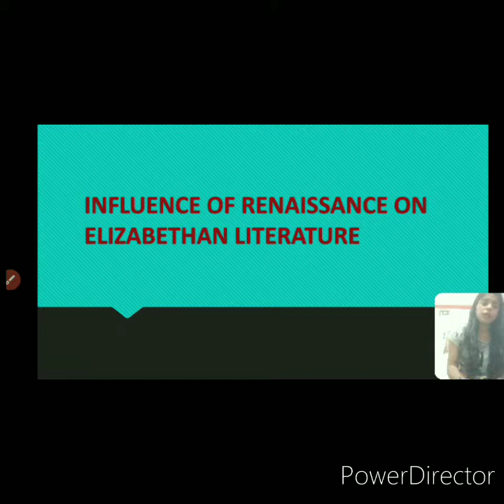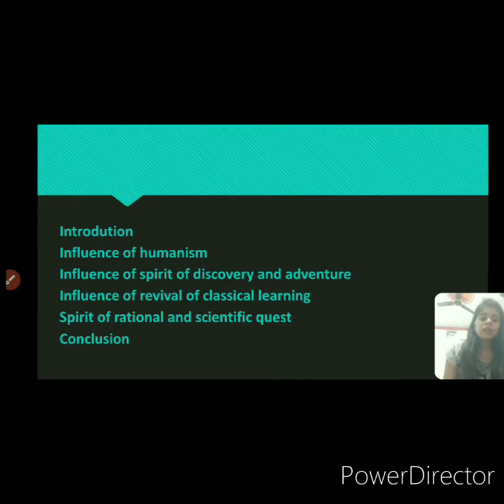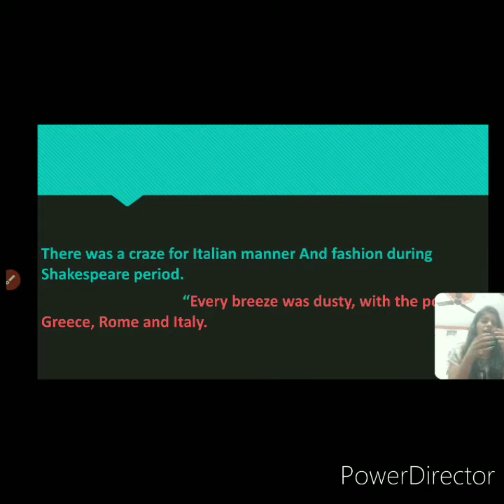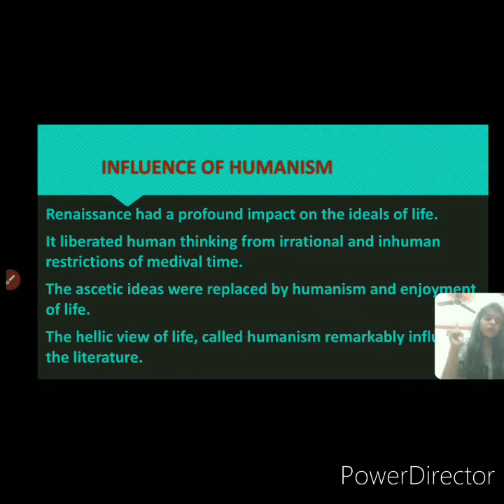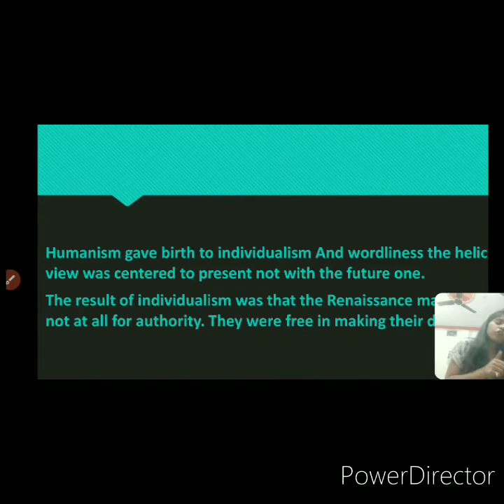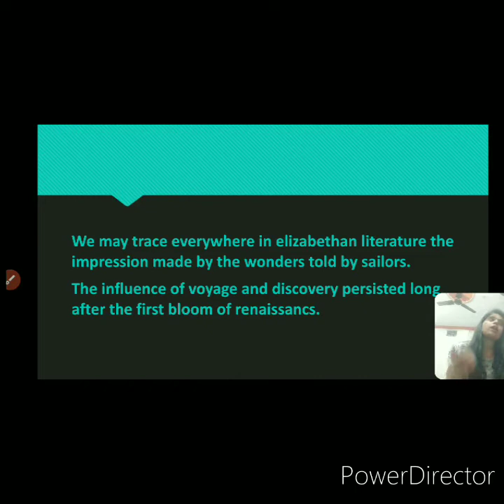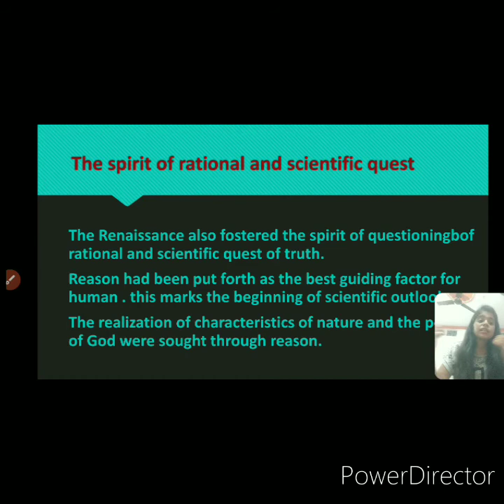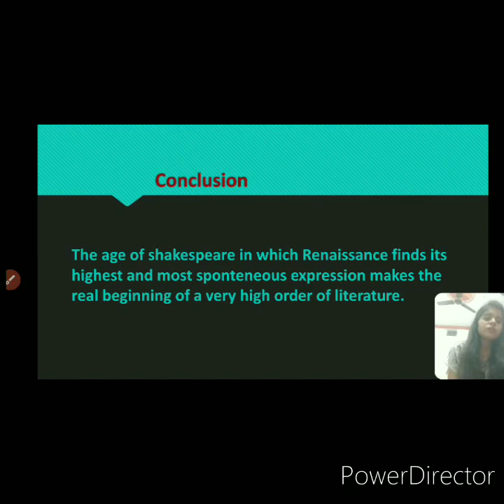THE AGE OF ELIZABETH// INFLUENCE OF RENAISSANCE ON ELIZABETHAN LITERATURE//